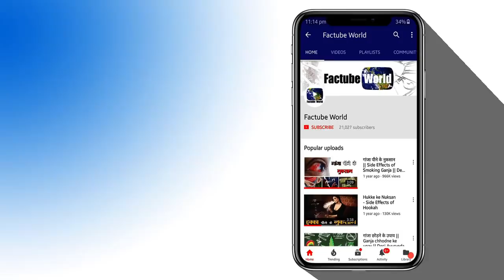मांगुर मछली पर सरकार ने क्यों लगाई रोक? | Catfish Banned in India || Factube World